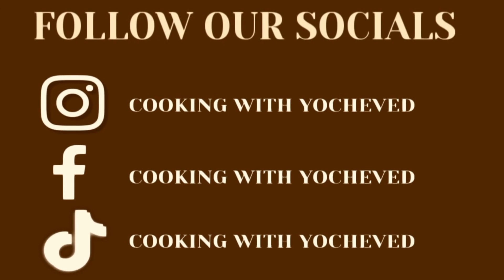HOW TO MAKE GINGER TEA| CARIBBEAN STYLE GINGER TEA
Free Music for Videos 👉 Music by Lofi Breno - Focused on Focus